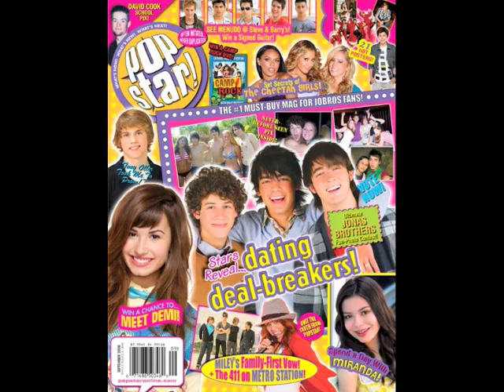KayCee Stroh on HSM3...SPOILER?